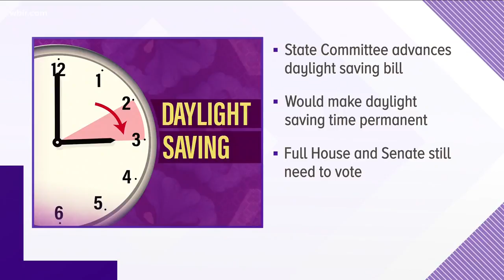Daylight saving bill advances in TN House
The bill would prevent Tennessee from springing forward or falling back each year.